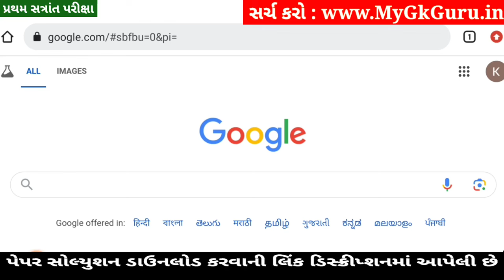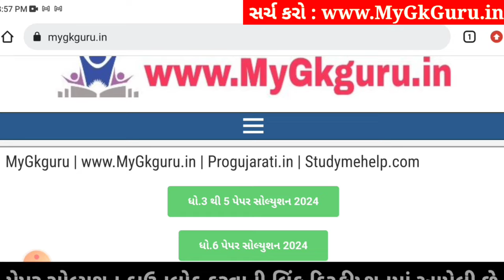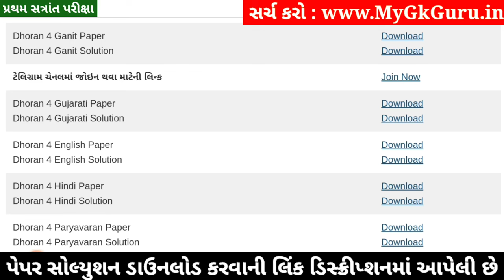Dhoran 4 English Paper Solution 2024 STD 4, Std 4 English Paper Solution 2024 40 Marks, 18 October